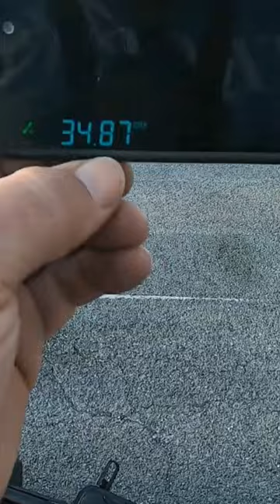Monster Moto 105 Special Edition walk around. Like, comment, subscribe and hit the bell.